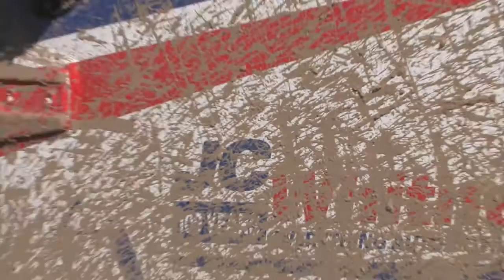Gambler 500 IL The Cliffs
Watch our Gambler 500 Illinois participating cars traversing the muddy cliffs!